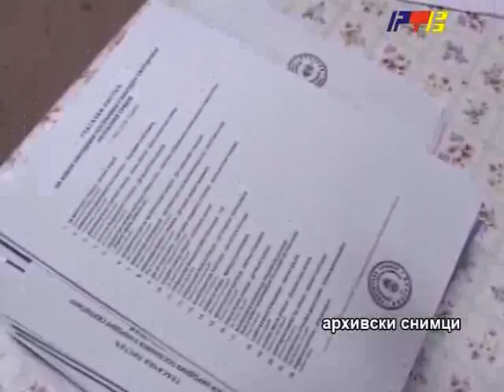RTV Vranje - Predizborna tisina 04 05 2012.flv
Predizborna tisina